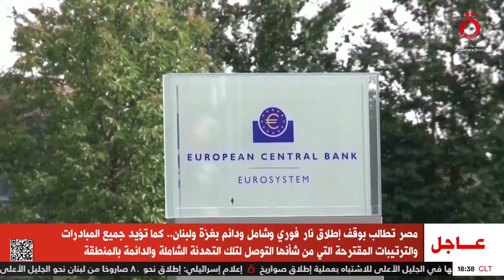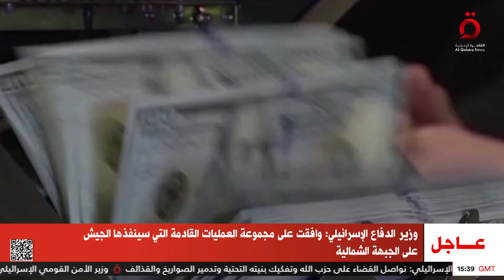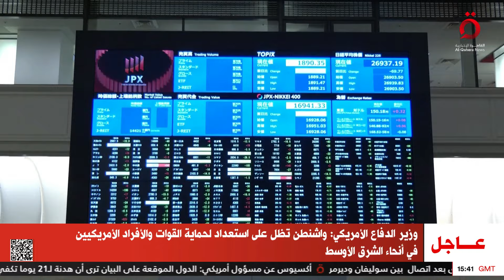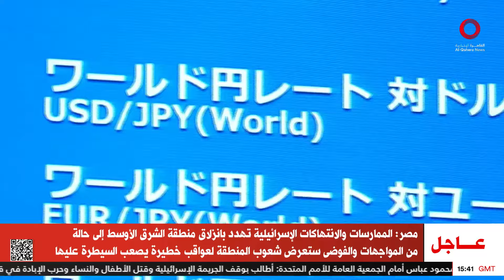نشرة أخبار السادسة مساءً من القاهرة الأخبارية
26/9/2024